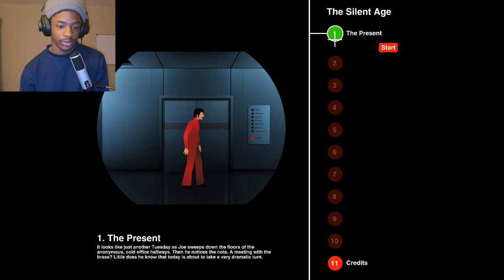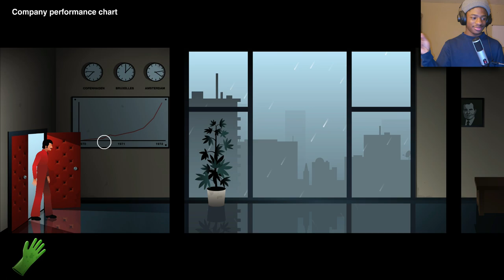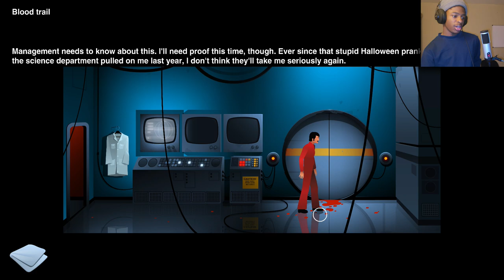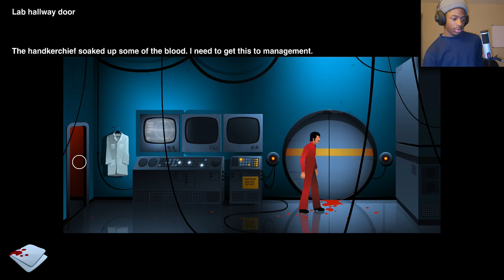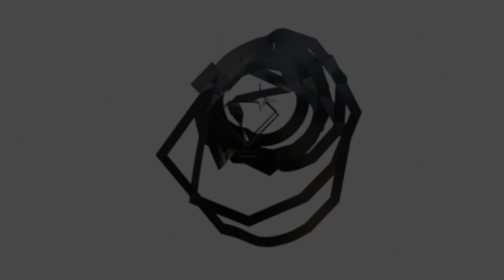The Silent Age (Part 1) | THE PRESENT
meant to finish this years ago, but didn't. heres part 1.

outro song is created by Shawn Oliver, it's called come back 4 you, you can listen to it